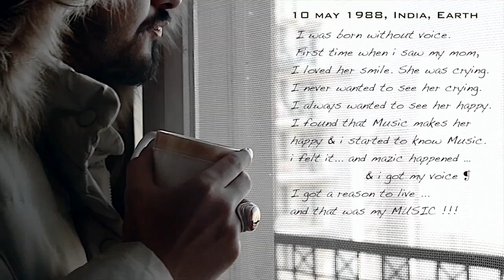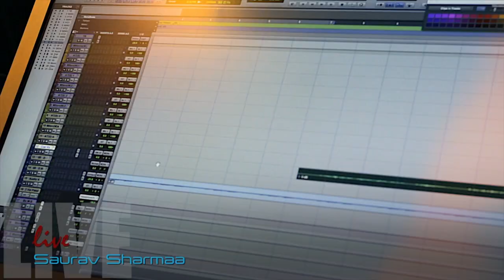Songs which Unplug Emotions | Feel Cry Smile | SAURABH SHARMA